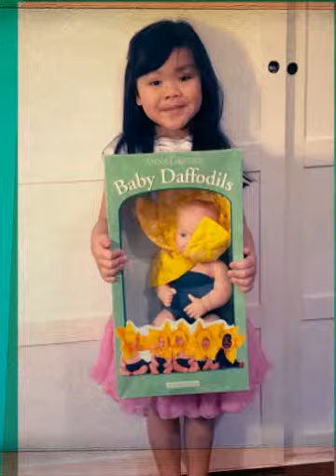Thankful Ysabel :) (Created